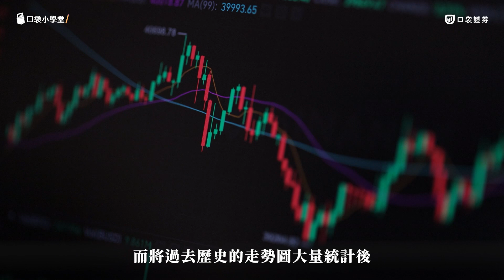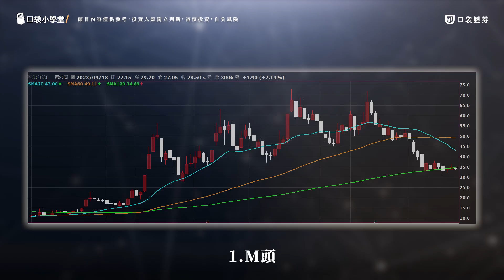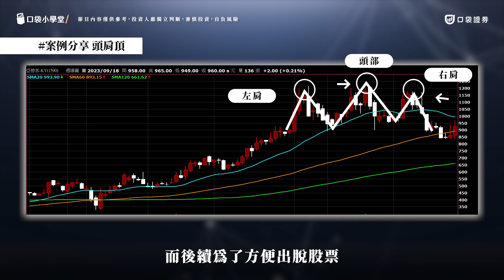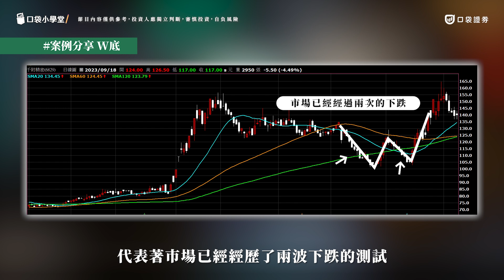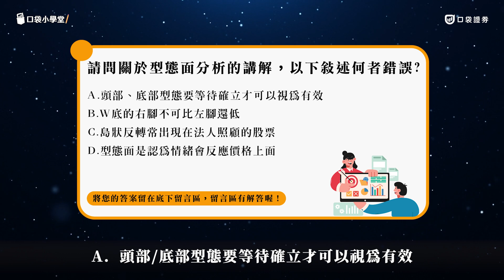M頭、W底、頭肩底傻傻分不清楚？市場情緒如何反應在價格上？ 投資四大面向 - 型態面 ｜ 口袋小學堂EP5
你相信歷史會重演嗎？
型態面可以說是四大面向中相較直觀的一種分析方式，不過要提醒投資人，在型態面部分要等待型態確立後再進行買賣的動作，才不容易造成虧損喔！

🔥3~5月新戶好禮，新開戶送【666】手續費折抵金！

00:00 開場介紹
00:34 什麼是型態面?
01:05 型態面的種類
01:13 頭部型態介紹
01:44 頭部型態 - M頭
02:16 頭部型態 - 頭肩頂
02:33 頭部型態 - 島狀反轉
02:52 底部型態介紹
03:20 底部型態 - W底
03:54 底部型態 - 頭肩底
04:09 底部型態 - V型反轉
04:27 結語
04:44 課堂隨堂考

⭐️什麼是型態面？
型態面指的是透過觀察歷史標的走勢，從而歸納出一個趨勢或做出初步的市場預測，並且觀察股價出現特定型態後的表現，把大眾交易結果轉換成線型，使投資人透過圖形，可以快速辨別市場的情緒及對未來走勢做評估，當同樣的圖形再次出現的時候，投資人就可以透過觀察，來判斷行情的大概走勢如何，相較於其他的分析方法，型態面的分析方式就直觀許多。

⭐️型態面分為兩種型態
頭部型態 | 指的是股價在上升趨勢中，來到相對高檔區出現的型態 (M頭、頭肩底、島狀反轉)
底部型態 | 指的是股價過了下降趨勢階段，正在這個區域中進行區間整理 (W底、頭肩底、V型反轉)

🔔 反詐騙宣導
提醒您，本公司不會推薦飆股、也不會有專員要求投資人將款項劃撥或匯款到特定帳戶、更不會有專員直接向投資人收款，如有前述狀況均屬詐騙手法，請您不予理會且勿點選不明連結，以免遭受損害！若有疑問，請直接與本公司確認，或撥打內政部警政署 165 反詐騙諮詢專線。